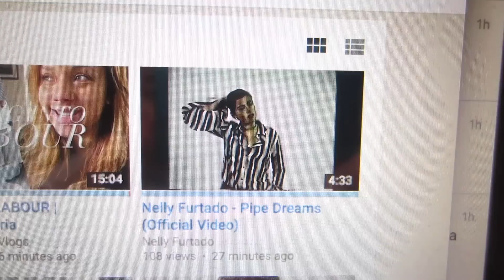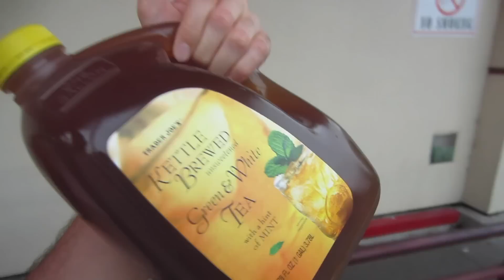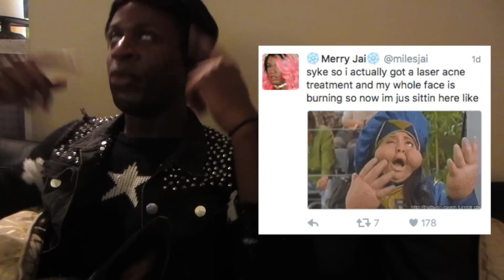Nelly Furtado Pipe Dreams REACTION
In this DITLO*, I react to my queen releasing a new music video for the first time in YEARS, Ken and I do a lil shopping in hell, and Suzy and Miles come over to binge watch The OA.

New album 'The Ride' coming March 31, 2017.

Follow Nic places!
Follow Ken places!

Featuring Feeling Good Pt II by Lakey Inspired used with permission by the artist